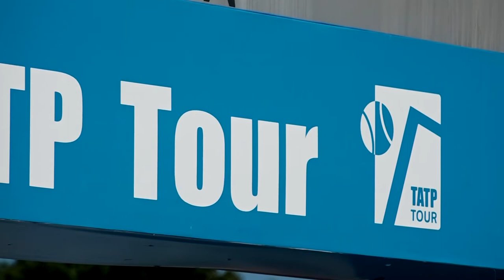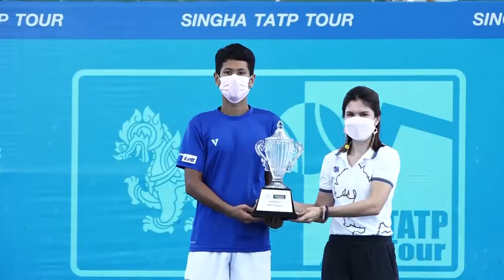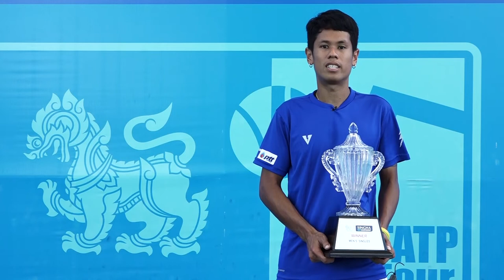ภาพข่าวการแข่งขันเทนนิสอาชีพสิงห์ทีเอทีพีทัวร์2022 วันที่ 14 สิงหาคม 2565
1.ภวิชญ์ สอนหลักทรัพย์
แชมป์ประเภทชายเดี่ยว การแข่งขันเทนนิสอาชีพสิงห์ทีเอทีพีทัวร์2022
2.ทรรศพร นาคหล่อ
แชมป์ประเภทหญิงเดี่ยว การแข่งขันเทนนิสอาชีพสิงห์ทีเอทีพีทัวร์2022